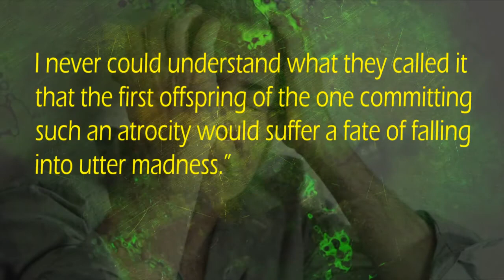Gods of Winter by Gerald G. Griffin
Gerald G. Griffin  /  The Gods of Winter
SBPRA  /  Softcover  /  6x9  /  356 pages  /  $19.50
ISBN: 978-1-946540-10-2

A story to behold. Its humor, laughter, strife, sadness, and tragedy are the stuff of legend.

Bob Daniels, against all odds, becomes a noted psychologist. In unlikely fashion, he meets Gloria Hopkins, a noted stage performer. A rare and daring love ensues, but it’s thwarted by an inexplicable force of madness. The two are pulled into a harrowing journey to save their love, and as they interlock with a range of vibrant characters, in desperation they face the impossible.

The Gods of Winter: A story of pondering gasps, ending in deep awe.

About the Author: Gerald G. Griffin grew up in Flint, Michigan, and now lives in Gainesville, Georgia. His previous novels are The Corruptors, The Death Disciple, The Last Coming, and Of Good and Evil.